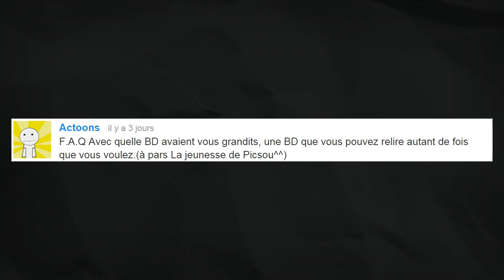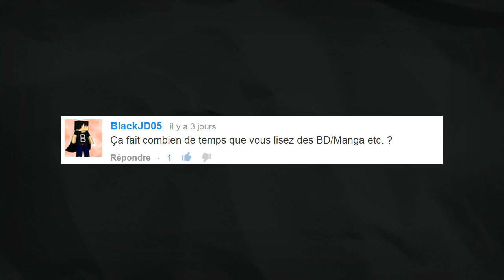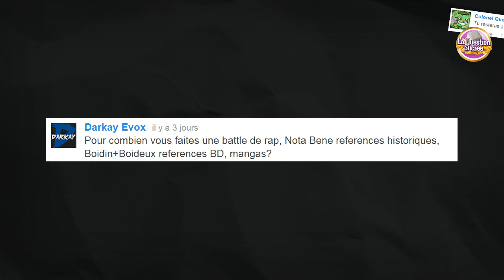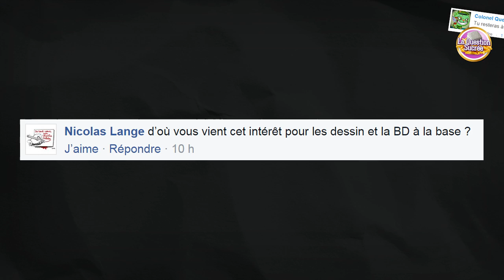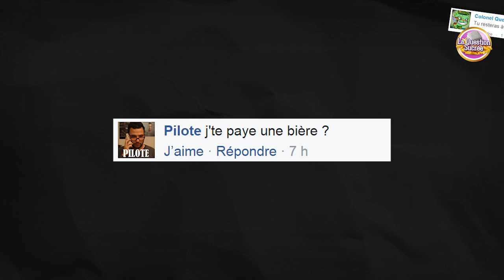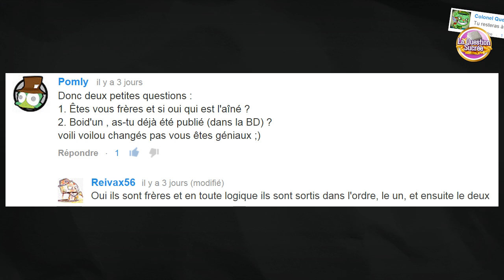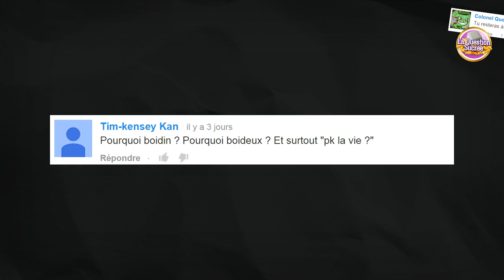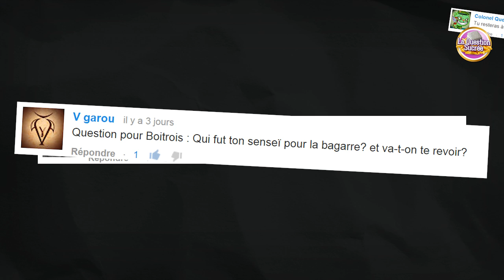4113 ABONNEYS - FAQ #2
2ème FAQ + quelques news avec Boideux.